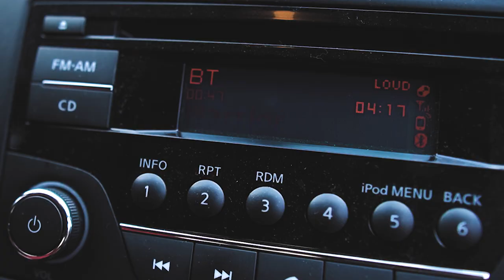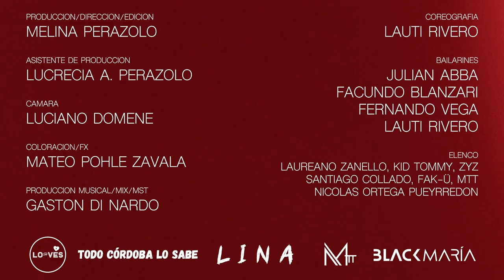L I N A 🔥 WARRIOR (Official Video)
INSTAGRAM de la artista: @linaperazolo

Producción/Dirección/Edición: Melina L. Solito Perazolo
Asist. Producción: Lucrecia A. Perazolo
Cámara: Luciano Domene
Coloración/Fx: Mateo Pohle Zavala
Producción musical/Mix/Mst: Gaston Di Nardo
Coreografía: Lauti Rivero
Bailarines: Julian Abba, Facundo Blanzari, Fernando Vega y Lauti Rivero
Elenco: Laureano Zanello, Kidd Tommy, ZyZ, Santiago Collado, Fak-u, MTT y Nicolas Facundo Ortega Pueyrredon.

Jueves 24 de agosto de 2023. Córdoba, Argentina.